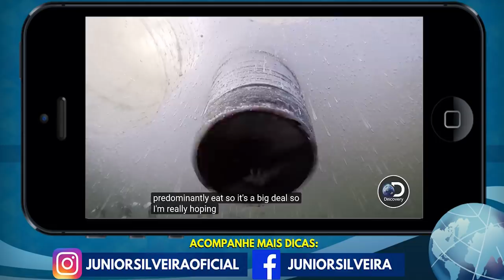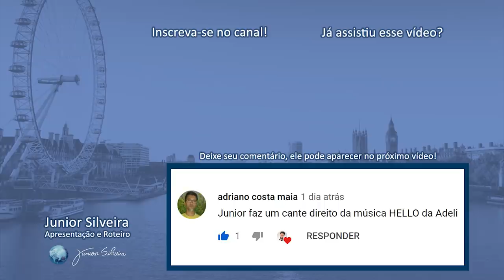5 CANAIS DO YOUTUBE PARA VOCÊ PRATICAR SEU INGLÊS! | Junior Silveira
Hoje vou te indicar 5 CANAIS AMERICANOS aqui do Youtube que podem te ajudar a praticar, seu inglês. São canais que eu conheço e assisto, completamente em inglês para que você possa se divertir, aprender um pouco mais sobre outros assuntos e é claro, sempre praticando seu inglês!

Não se esqueça de deixar nos comentários destes canais
"I came from Junior Silveira's Channel" para fortalecer estes canais e para encontrar outros Learners aqui do canal lá nos comentários!